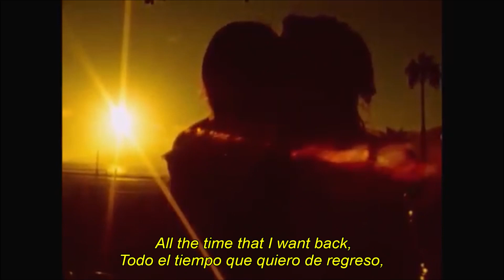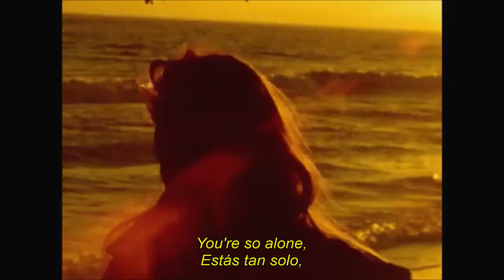Julian Casablancas - Human Sadness (Demo) [Sub Español, Lyrics]